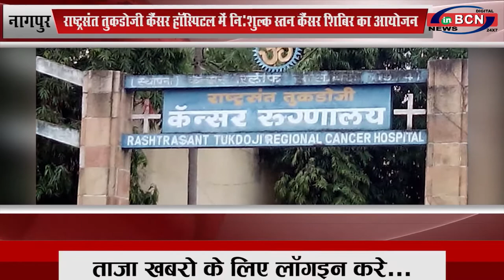नागपुर:राष्ट्रसंत तुकडोजी कैंसर हॉस्पिटल में निशुल्क स्तन कैंसर शिबिर का आयोजन...inbcn news